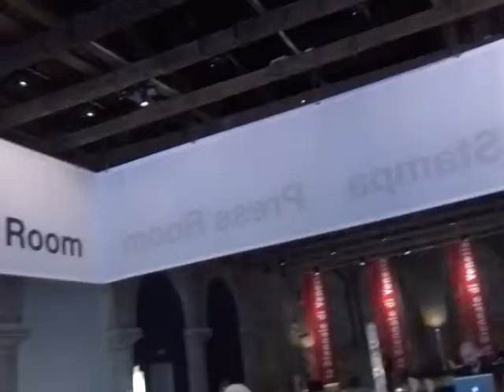El monitor plástico - Sábado 17:00